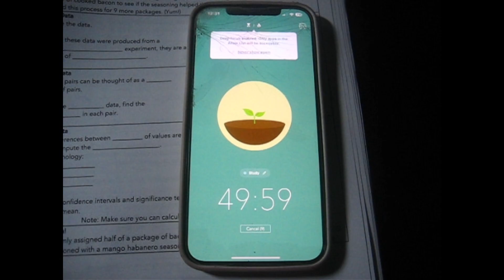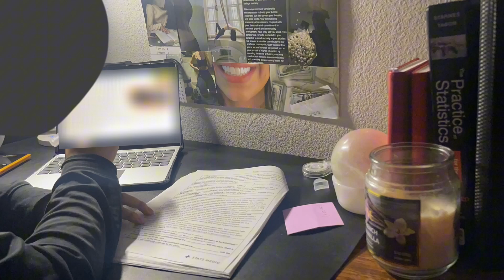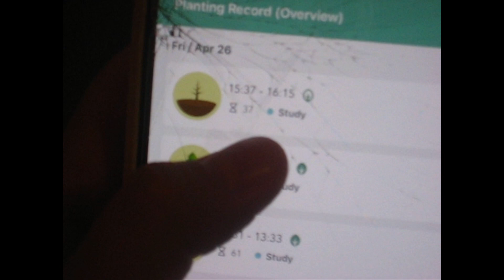study vlog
So I’m back again, you just have to accept that I’m very inconsistent sometimes. I’ll try to get back on my grind.